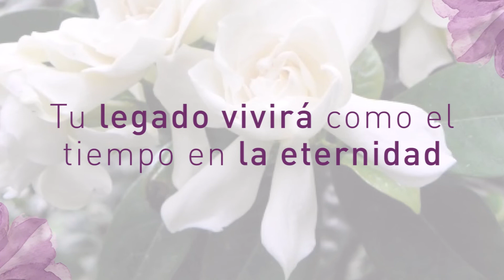Semblanza de vida en honor a la Sra. Antonia Solórzano Quintero